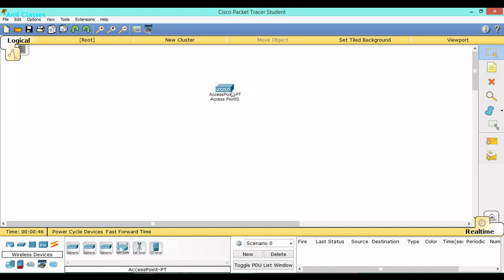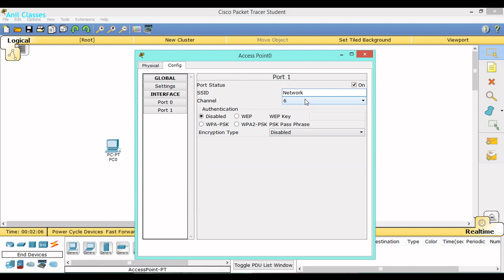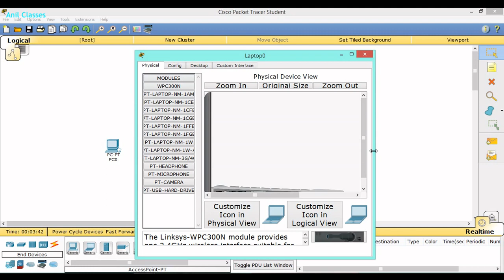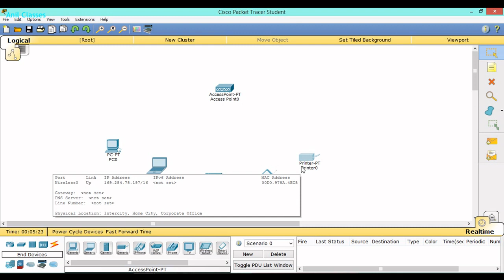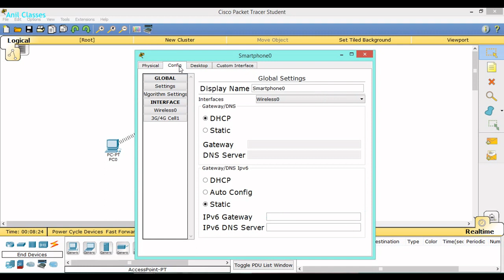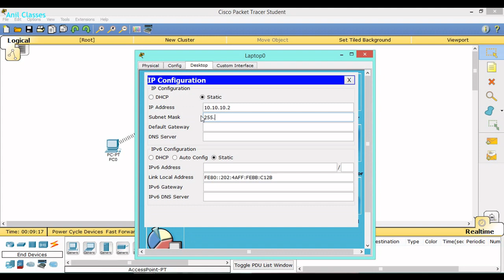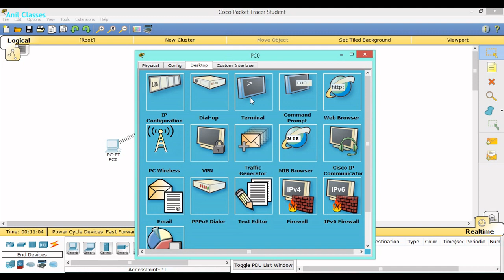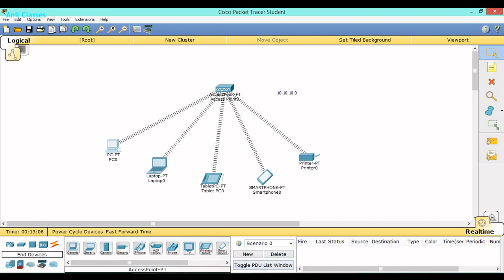3. Free CCNA | What is Wireless LAN - WLAN in Hindi | How to make Wireless LAN | WLAN Network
What is WLAN and how does it work. Anil Kumar Singh explains What is Wireless Network in Hindi . Wireless Networking tutorial in hindi. A wireless local area network (WLAN) links two or more devices using some wireless distribution method (typically spread-spectrum or OFDM radio), and usually providing a connection through an access point to the wider internet. This gives users the mobility to move around within a local coverage area and still be connected to the network. Most modern WLANs are based on IEEE 802.11 standards, marketed under the Wi-Fi brand name.
The creator of this video Anil Kumar Singh is a faculty head of Data Communication and networking at a prestigious training centre.